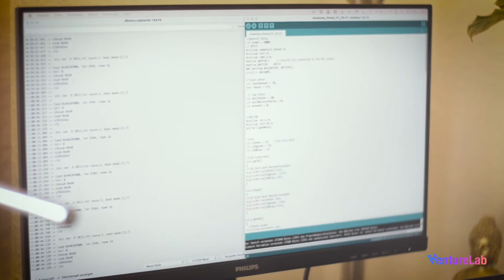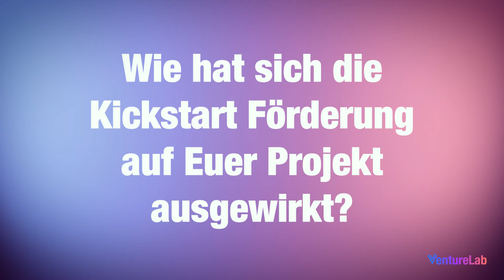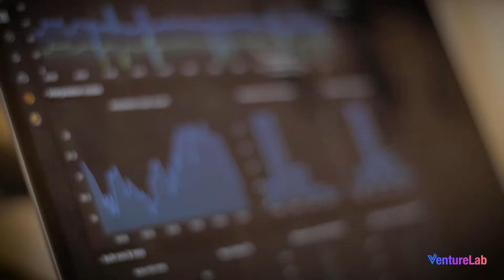Das Startup Evoleaf revolutioniert die Welt der Botanik!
VentureLab besucht das Startup Evoleaf um zu erfahren wie sich das Projekt nach der Kickstart Förderung entwickelt hat. Einblicke in das eigene Labor und wie sehen die Pläne für die Zukunft aus.

Wenn Ihr eine Businessidee habt  oder entwickeln möchtet – meldet euch bei uns im  VentureLab der TH Aschaffenburg. Ihr erhaltet kostenlose Unterstützung in allen Phasen. Von der Entwicklung bis zur Umsetzung einer Idee begleitet Euch das Team von VentureLab.